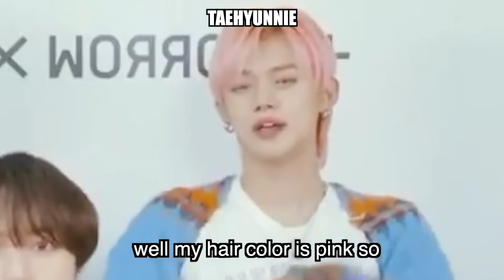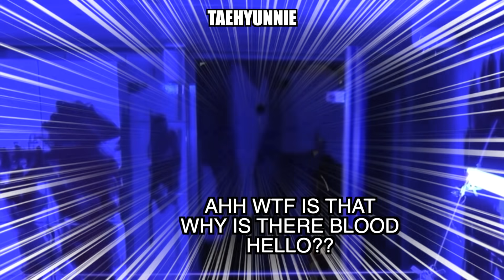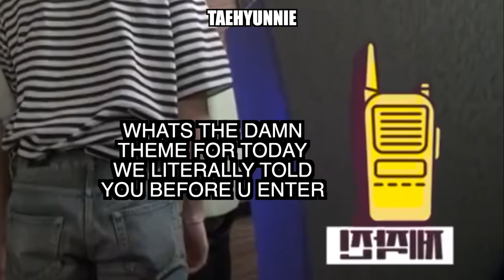TXT on MORE crack than ever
let me break it down for you. more crack energy from the boys. txt the clowns themselves. just a lot of dance moves, questionable dance moves. and them saying the mission easy then turning out being harder than they thought. but hey it all end up being just a big chaotic mess